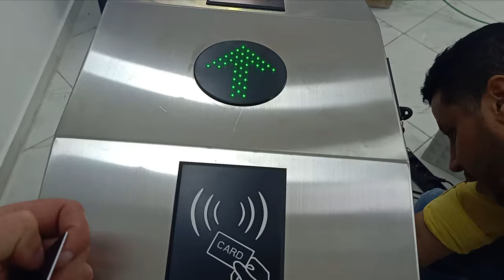Installation TS 1000 pro Avec Deux Lecture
Apprenez a maitriser une installation Tourniquet Tripode TS 1000 PRO  de Maniere facile et Incroyable
TS 1000 pro   تعرف على كيفية إتقان تركيب بطريقة سهلة ومدهشة